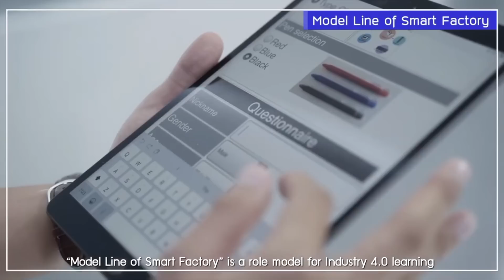โควิด-19 ตัวเร่งใช้หุ่นยนต์เพิ่ม I EEC Focus I 19-02-65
*หลังเกิดสถานการณ์โควิด-19 ทำให้ความต้องการใช้หุ่นยนต์เติบโตอย่างมาก ซึ่งในวันนี้ เราจะมาฟังถึงศักยภาพอุตสาหกรรมหุ่นยนต์ของไทย และโอกาสการลงทุนของไทย